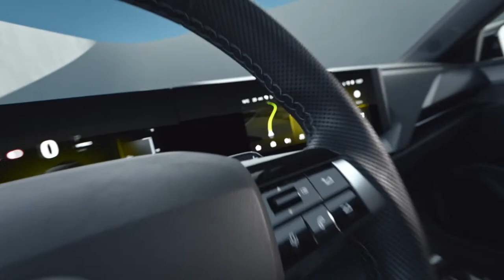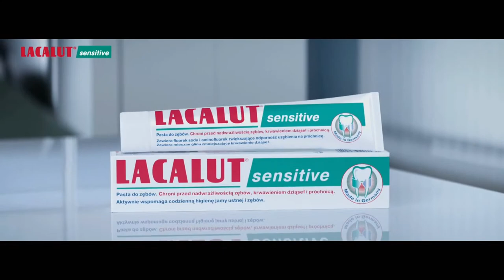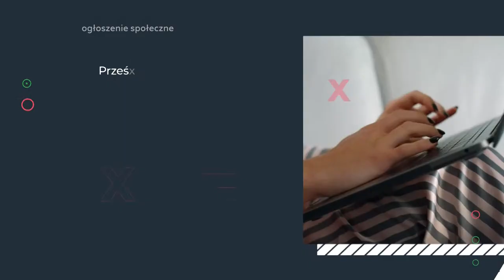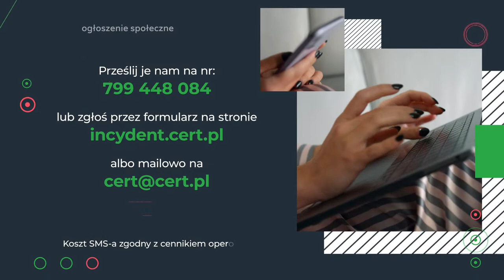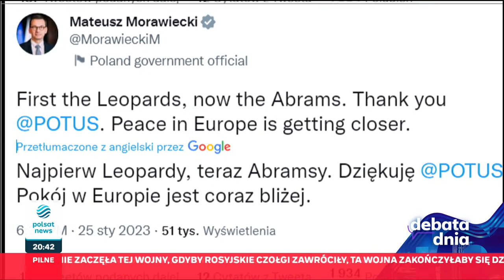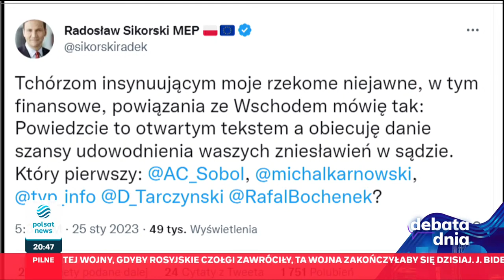"Debata Dnia" - 25 stycznia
Agnieszka Gozdyra zaprasza na "Debatę Dnia".